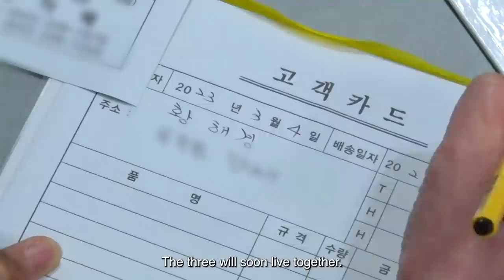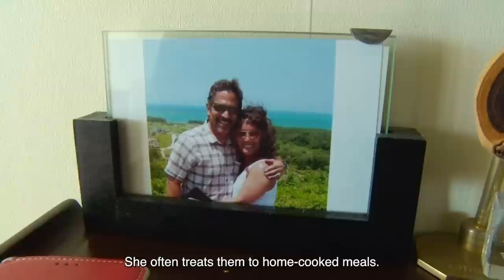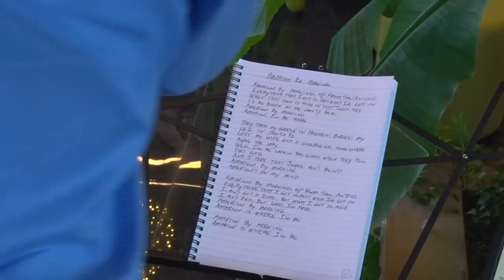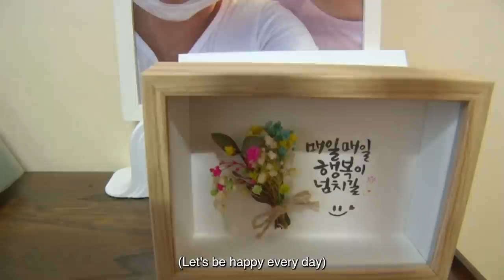All of a sudden, I got an American son-in-law! My daughter adopted to US came to Korea in 46 years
My daughter was adopted to US when she was 11. 3 years ago, she came back to Korea to meet me again. And I got a new family, American son-in-law.

Air date: Apr 11th, 2023